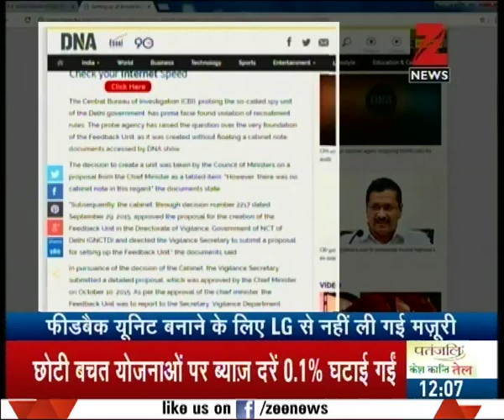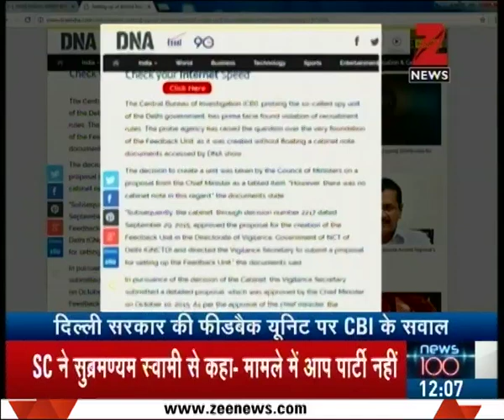Criminals mercilessly beats a young love couple in Kashipur, Uttarakhand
Criminals mercilessly beats a young love couple in Kashipur, Uttarakhand. Watch complete news story of News @ 12:00 PM for getting the detailed news updates!